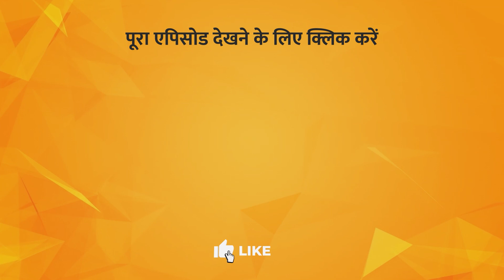Life of a Corporate Employee | Vivek Singh | Meri Kalam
TV पर PMC हिन्दी देखें:
Jio TV App & Jio TV+ : Channel No. 1109
Siti Cable: Channel No. 537
DEN Network: Channel No. 131
Fastway: Channel No. 604
Chandani Digital: Channel No. 604
Harsh Cable: Channel No. 397
ABC Digital: Channel No. 604